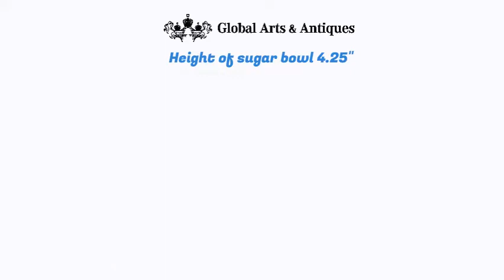Antique Russian Cloisonné Shaded Enamel Creamer & Sugar Bowl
A Beautiful Antique Russian Silver 84 Cloisonne Shaded Enamel Creamer And Sugar Bowl By Orest Kurlyukov. Length Of Sugar Bowl Is 7.5 Inches. Height Is 4.25 Inches. Height Of Creamer Is 3.5 Inches. Weight Of Both Is 607 Grams.

*Leave a comment or thumbs up for the video if you like